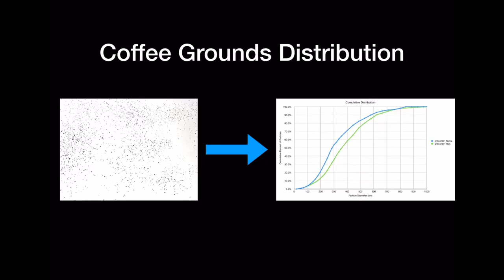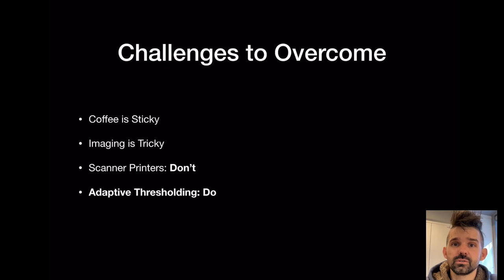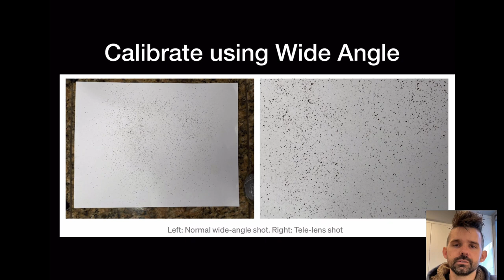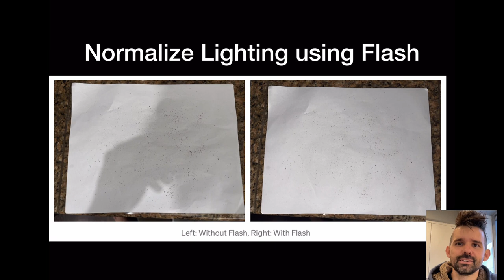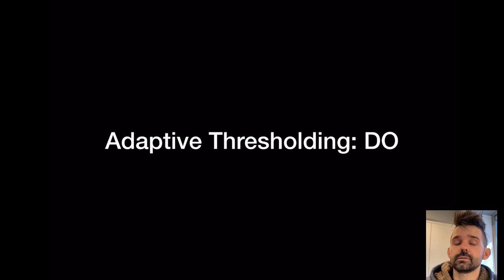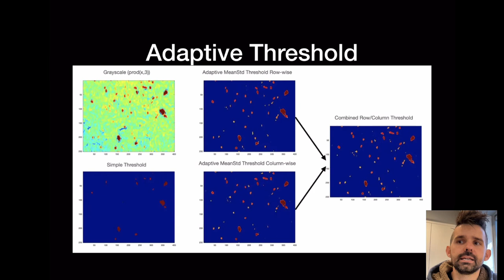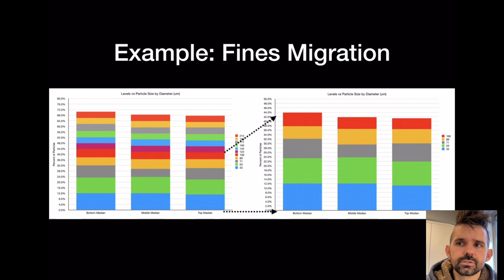Measuring Coffee Particle Distributions at Home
I talk about measure coffee particle distributions using imaging. This has been very interesting and helpful for me to understand coffee, but there is a caveat.

Caveat: I have nearly two decades of professional experience in imaging processing and data collection, so while I am very comfortable in this domain, you may not be. However, if you are really interested, the tools are available that make it easier, and you don’t have to figure everything out from scratch.

Some of my initial work is here, but I have done more with these techniques over the past year